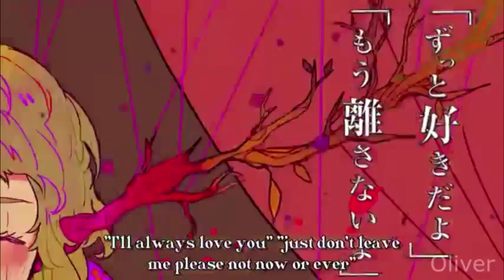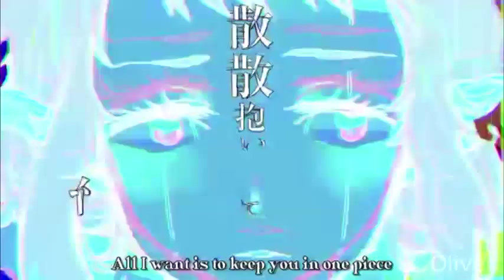Oliver「Love Doll English ver」 Vocaloid3 Cover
Thanks to TVF-chan for rendering Oliver's vocal~

I saw corasundae's cover of GUMI Eng and I wanted to cover it too xD
This is my first time mixing Oliver's vocal so I hope its not too bad!

It has been a while since I make English cover, too ('¬.¬)

● Composed by: DECO*27
● UST: EchoBlossom123
● English translyric: cora
● MP3: I'll add if anyone wants it